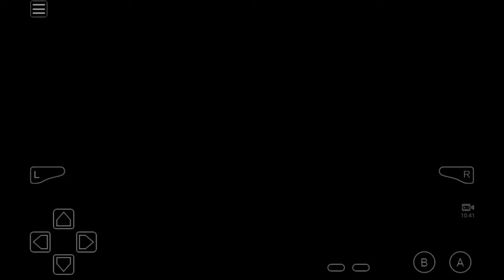Pokémon Leaf Green Part 6: Derping around at the speed of a generation 3 trainer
Today we finish off the battle with Jerk and get our second gym badge.

By psychic types having great defence I meant psychic types have great SPECIAL defence🐶.